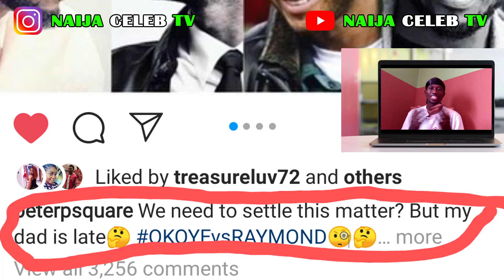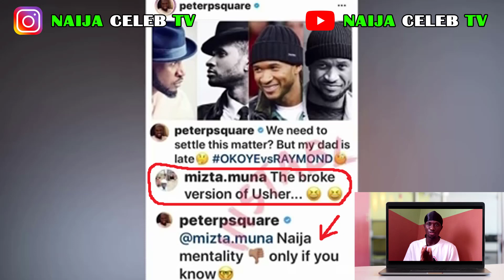Mr P Disgraced by a Fan! Fights and Denies Rudeboy.